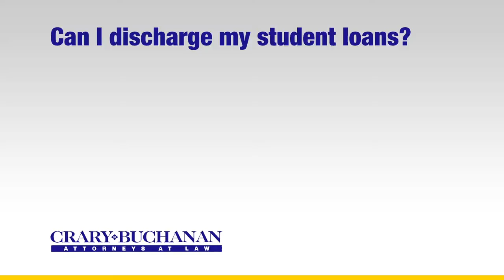Can I discharge my student loans?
Can I discharge my student loans? | Crary Buchanan Attorneys at Law | Personal Injury Law | 759 South Federal Highway, Suite 106, Stuart, Florida 34994 | | Dedicated Legal Advocates Since 1927